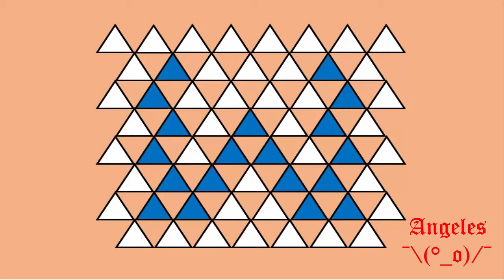Origami 3D Letra "W" (Tutorial)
Tutorial de cómo hacer la letra "W" con Origami 3D, muy fácil